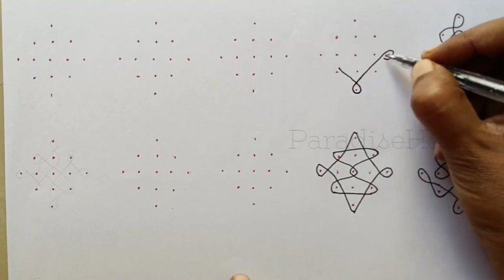5*1 Dots Rangoli Designs | 5 Pulli Kolam | 10 Kolangal | Sikku Kolam | Kambi Kolam